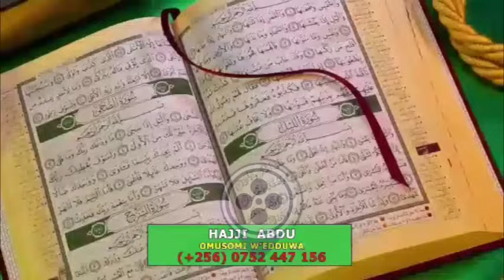LUNO! GEN SSEJUSA AZEEMU OKULABULA MUSEVENI. "ABABBI BAGENDA KUSUULA GOV'T YO ABAVUBUKA BAKOOWU"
RTD GEN DAVID SSEJUSA HAS YET AGAIN WARNED WARNED GEN MUSEVENI AGAINST THE DANGERS OF CORRUPTION IN HIS GOVERNMENT CITING IT'S NOT ONLY IMMORAL BUT IT WILL LEAD TO THE COLLAPSE OF HIS GOVERNMENT.